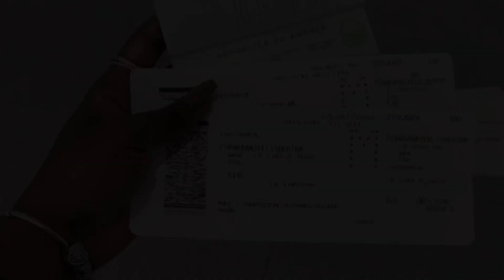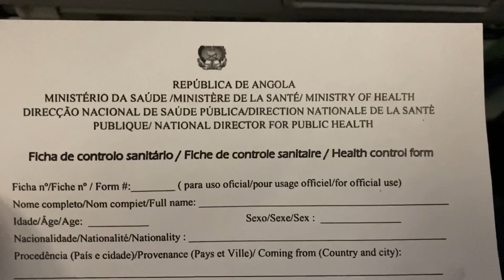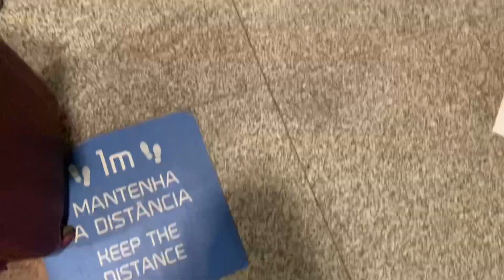RELATO DA NOSSA VIAGEM PARA ANGOLA || SAINDO DA POLONIA PARA ANGOLA